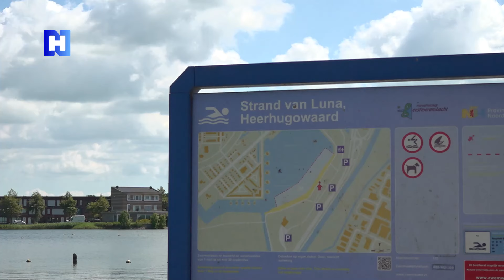Bezoekers Park van Luna reageren geschokt op verdronken peuter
Bezoekers van het Park van Luna reageren met ontzetting én verbazing op de verdrinking van een tweejarige peuter. Het kindje overleed gisteravond nadat het in het water van het Meer van Luna was beland.